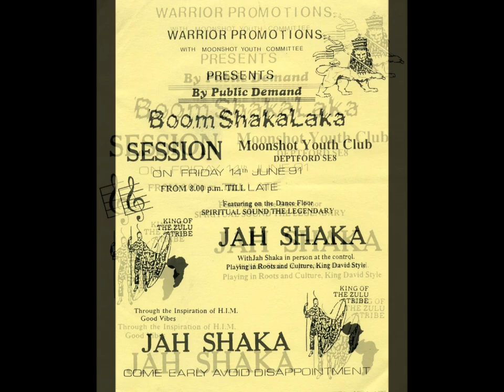Jah Shaka drops the Revolutionaries 'Kunta Kinte' dub plate at Acton Town Hall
It has been a year since Jah Shaka passed on, but his legacy lives on always.

REST IN PEACE JAH SHAKA.  ZULU WARRIOR.

Probably the sound system I witnessed most, Fatman a close second.

I was at several Jah Shaka sound system events prior to his residency at the Rocket (halfway along Holloway Road) which kicked off on the summer solstice in June 1991, but it was at these events (organised by Nikki at Culture Promotions) that catapulted the Jah Shaka sound system to another level, another league...

All those events at the Rocket were massive.

I was at many other events whether the Jah Shaka sound system, or watching him fronting his band, The Fasimbas.

The Commandments of Dub albums, were for me, ground-breaking, and I still have some of those in my collection, and I am sure one or two will be placed on the turntable soon enough.

Continuing condolences to his family, friends and supporters.

The words below from the Guardian obituary.

The reggae pioneer and record producer Jah Shaka, who has died suddenly in his late 60s, was a giant of the British sound system scene. In a career that lasted more than 55 years, he transformed the sound system landscape with a distinctive and idiosyncratic style, eschewing the dominant trends to focus exclusively on contemporary reggae that was spiritually uplifting and politically relevant, presenting the music as a means of inspiration and empowerment for the disenfranchised and oppressed.

At the many dances he held in diverse underground spaces, playing on an ancient and archaic Garrard turntable in a trance-like state, Shaka would chant messages of encouragement as well as exhortations of transcendent devotion to Rastafari, adding custom-built effects and live percussive elements to increase the dramatic tension.

Through his masterful use of components such as a pre-amp, a syndrum and a homemade siren box, he made the sessions visceral and immersive, boosting the subsonic bass frequencies at regular intervals to create a transportive and transformative experience. He reinforced this shamanistic persona by not revealing his given name or other details of his personal life.

An integral part of the black community of his home base in Lewisham, south-east London, during the late 1970s, Shaka deployed a sonic wizardry that made a dramatic impact on the post-punk music of Public Image Limited and the Slits, whose members were then among the few white attendees of his dances. Broader audiences became aware of his importance when he appeared in Franco Rosso’s evocative 1980 urban drama film Babylon, playing himself at a south London sound system session as the action draws to a climax.

Jamaican reggae subsequently underwent dramatic changes during the mid-80s as the dancehall style came to the fore, its output largely preoccupied with lasciviousness, violence and frivolity. British sound systems inevitably embraced the new style, but Shaka opted to become a lone voice in the wilderness that kept the roots reggae flame burning, advancing an up-tempo homegrown variant that became known as UK Steppers.

Shaka spent his infant years in rural Clarendon, south Jamaica, before his parents moved the family to the UK in 1956 in search of betterment. They settled in south-east London, and it was while attending Samuel Pepys comprehensive school that he began an apprenticeship on the local soul sound system Freddie Cloudburst, beginning in 1968 as a “box boy”, helping to transport and set up the speaker boxes.

Later he ensured that the amplifiers and speakers were functioning properly, and finally became the resident selector to showcase work by Nina Simone, the Temptations, the Drifters, Diana Ross and other Motown acts. Then, after being inspired by activists such as Marcus Garvey, Malcolm X and Angela Davis, as well as his overarching Rastafari faith, he formed his own sound system in 1970, which he named Jah Shaka after the Zulu king.

Armed with exclusive dubplates and a powerfully commanding presence on the microphone, Shaka soon began building a name on the sound system underground, triumphing at many a sound clash. But along with the accolades came tensions with the police, who raided a dance he held in Brockley, south-east London, in 1975, beating attendees and damaging his equipment.

Undaunted, Shaka established a residency at Phebes nightclub in Stoke Newington, north London, in the late 70s, followed by another at Club Noreik in Tottenham, and was crowned the top sound system at the Black Echoes reggae awards in 1980 and 1981. His audience widened during the 90s, when he enjoyed a popular residency at the Rocket, adjoining the University of North London.

Shaka made his first pilgrimage to the African continent in 1984, and established the Jah Shaka Foundation in Ghana in 1992 to distribute medical supplies, library books and other materials to schools and medical clinics. He also undertook charitable works in Ethiopia, Jamaica and Kenya.